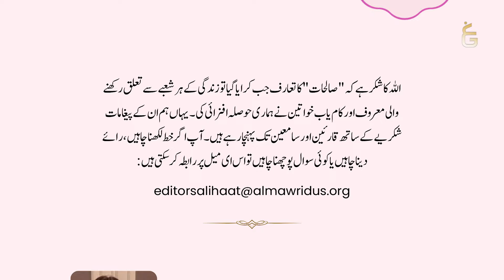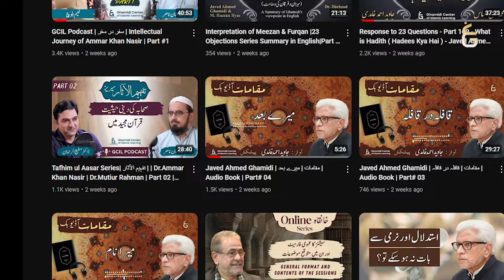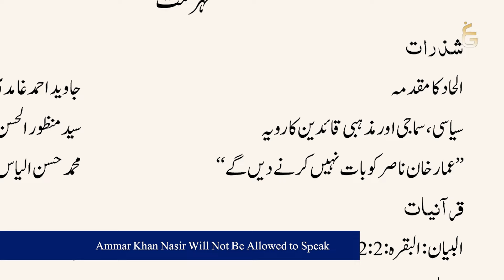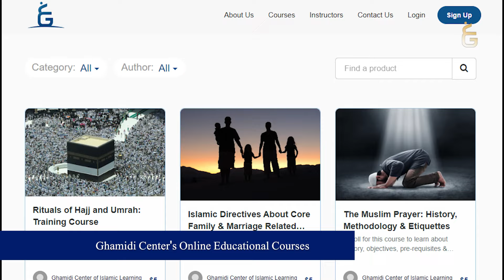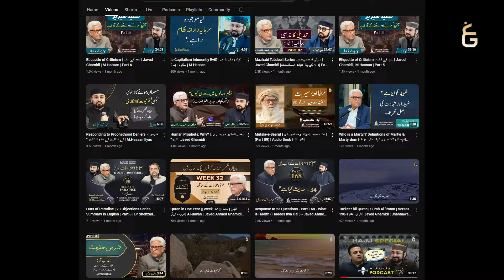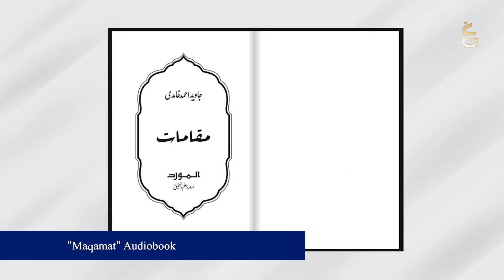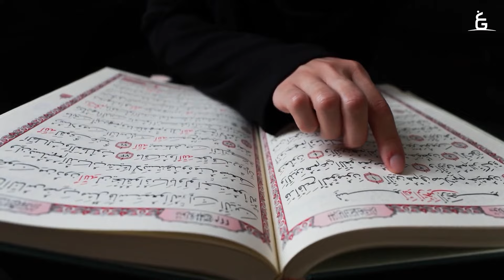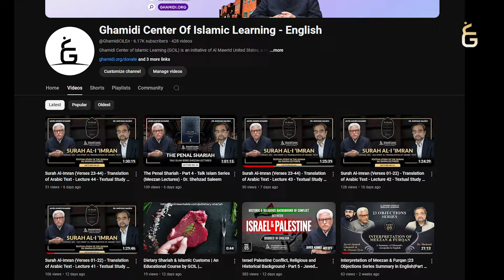July 2024 | News Bulletin | Recap | Ghamidi Center of Islamic Learning | Al-Mawrid US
Ghamidi Center of Islamic Learning, Dallas, Tx